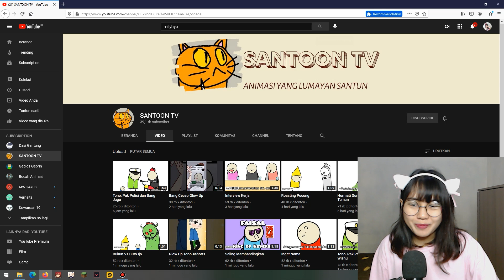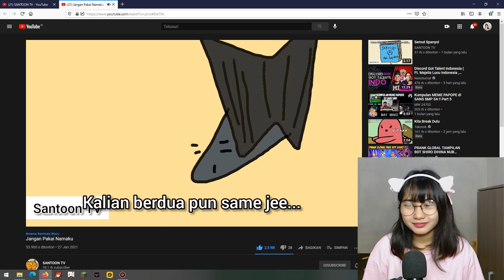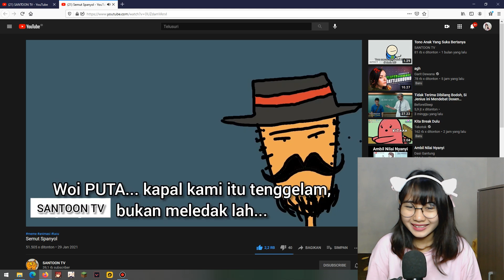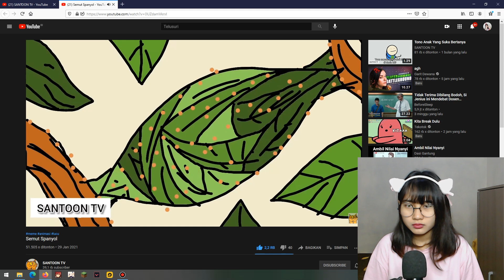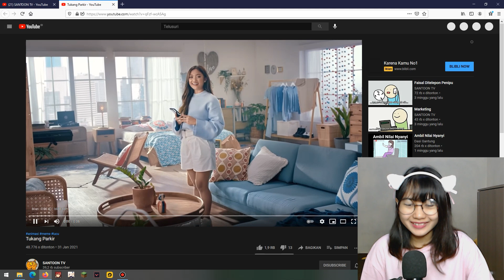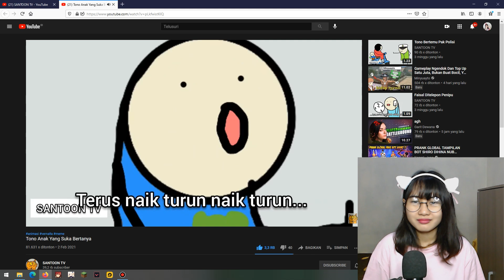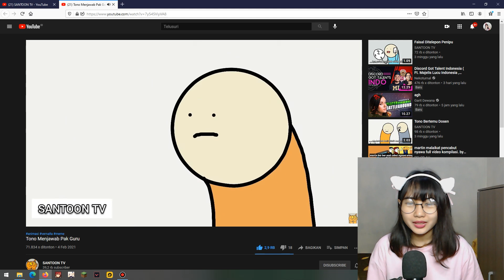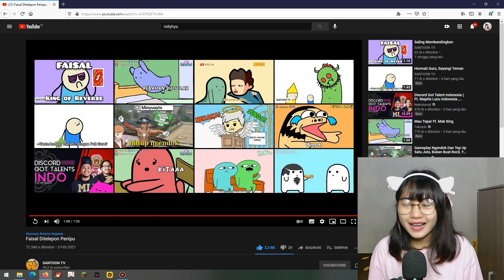JANGAN SEBUT NAMA GUE, SEBUT YG LAIN AJA, AUTO DIDATENGIN SEKAMPUNG !!! | REACTION SANTOON TV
Terima kasih ^^)/